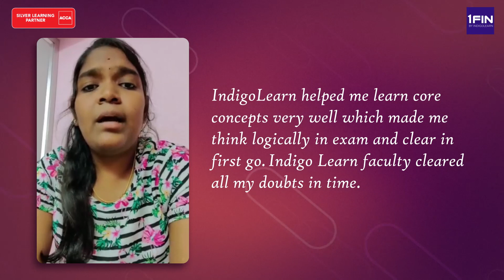Stars of 1FIN | ACCA | Thinking ACCA? Think 1FIN